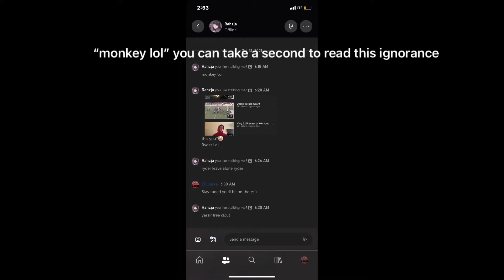embarrassing a racist trash talker ❗️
give that fool the attention he wanted so badly, and enjoy the video